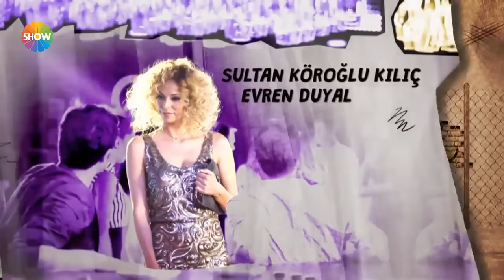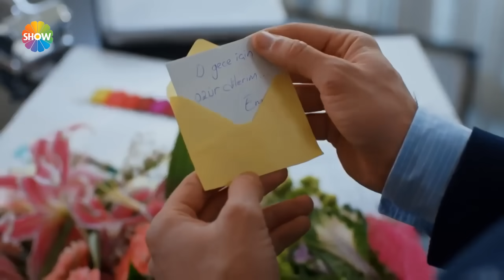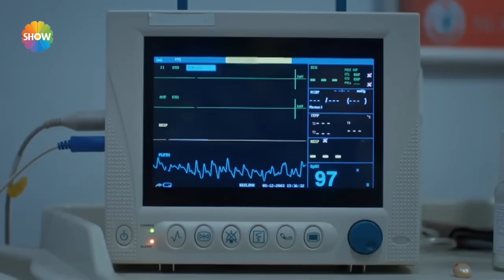Hayat Amor Sin Palabras Capítulo 43 (Español Doblado)